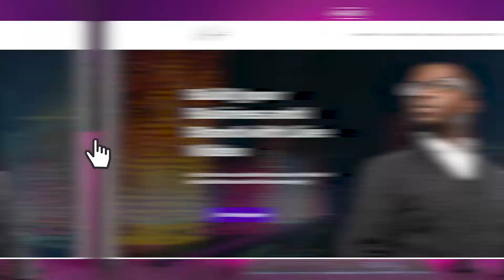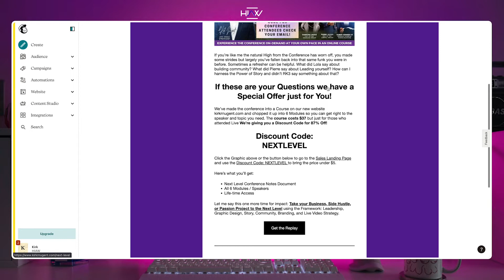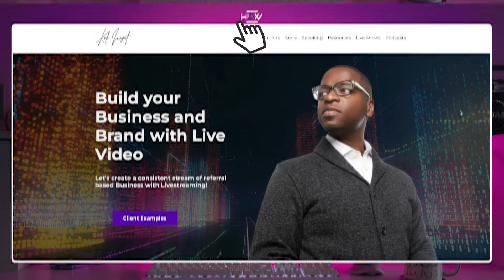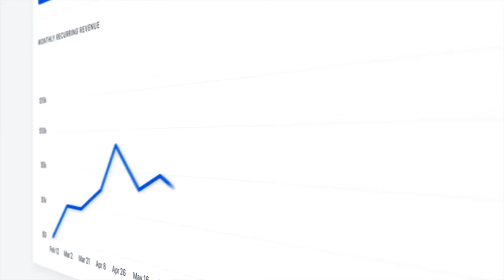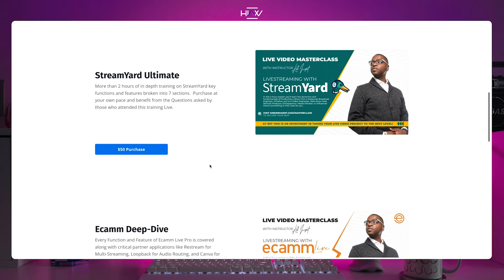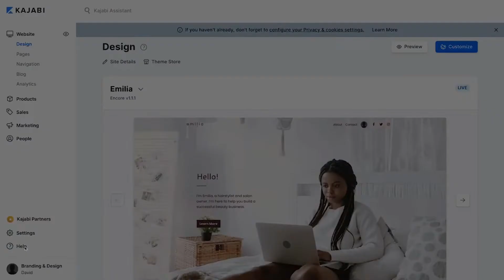5 Reasons I moved from Wordpress to Kajabi as a Content Creator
5 Reasons I moved from Wordpress to Kajabi as a Content Creator

Learn why I moved from Wordpress to Kajabi and all the criteria I used to make this decision.  Also get a behind the scenes look at Kajabi platform along with critical functions and features.

Chapters
0:00 - How Content Creators use Websites
1:34 - 5 Reasons I moved from Wordpress to Kajabi
1:42 - Reasons 1 Integrated Mailing List
2:25 - Reason 2 Landing Pages
3:13 - Reason 3 Selling Products
3:55 - Reason 4 Course Content
4:39 - Reason 5 Website & Blog Management
5:15 - Website Platform Criteria List
6:40 - Why I chose Kajabi